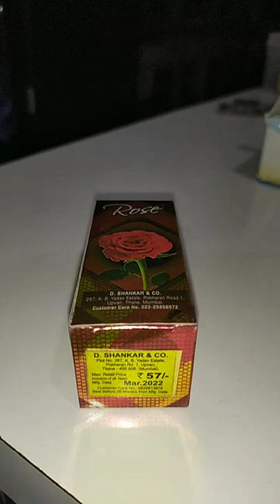Rose Cooler Perfume